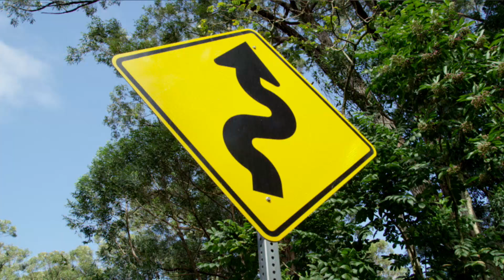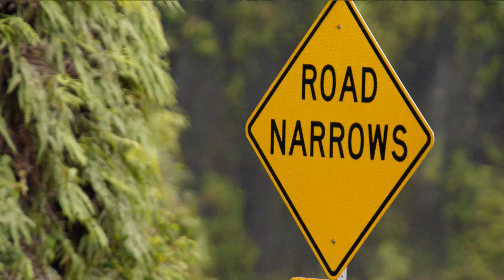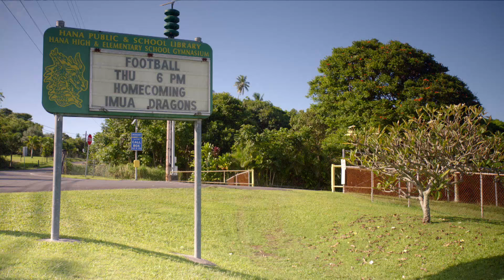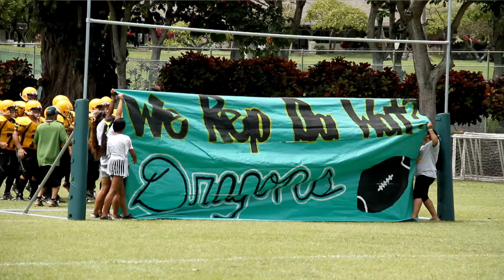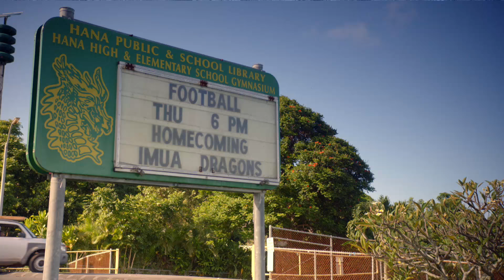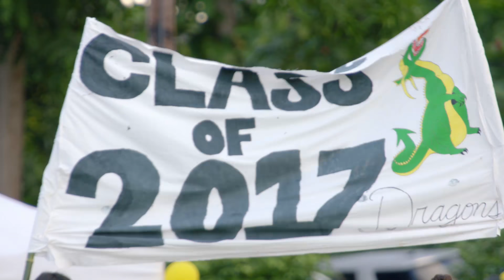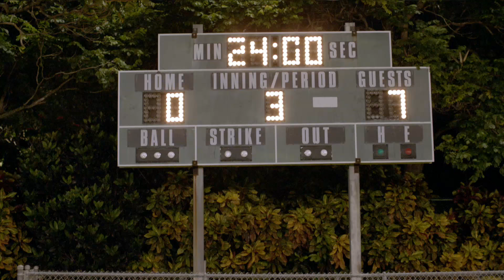Rex Ryan & NFL Coaches Travel the Hawaiian "Road To Hana" | NFL Films Presents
Andy Reid, Rex Ryan, Mike McCarthy, and Jeff Fisher discuss driving the famous "Road To Hana" on the Hawaiian Island of Maui.